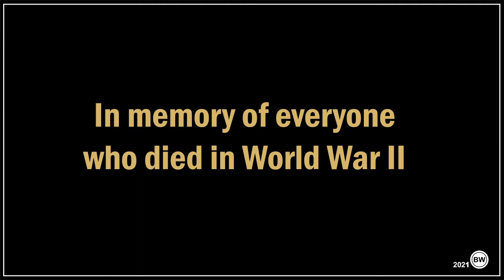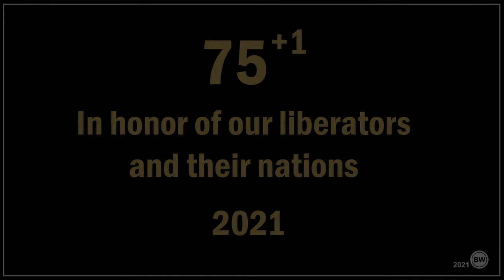75+¹ In memory of everyone who died in World War II - 2021